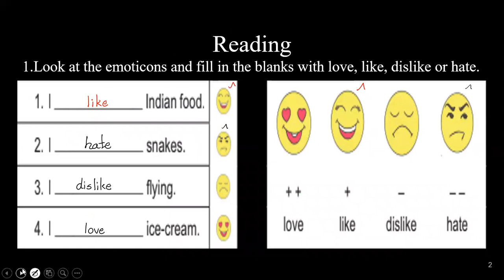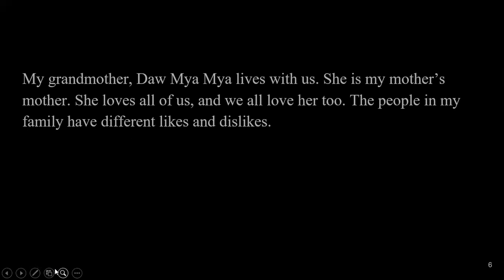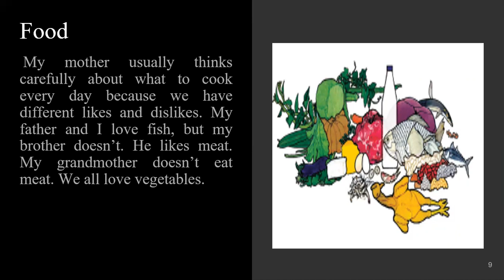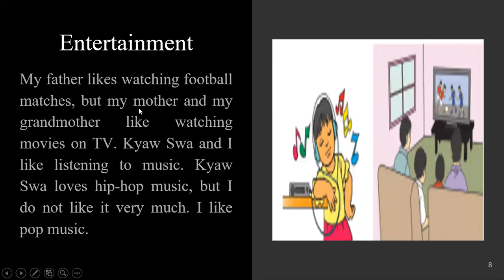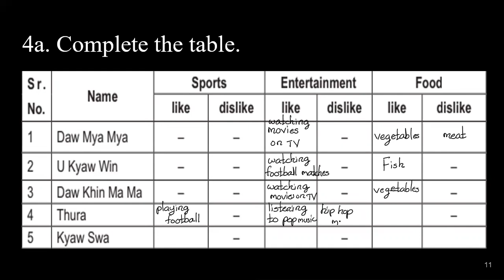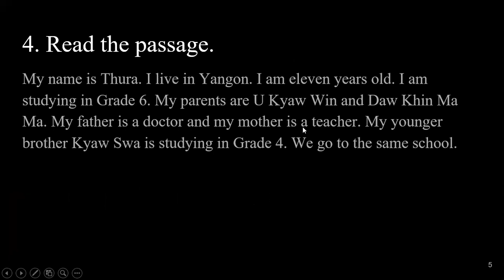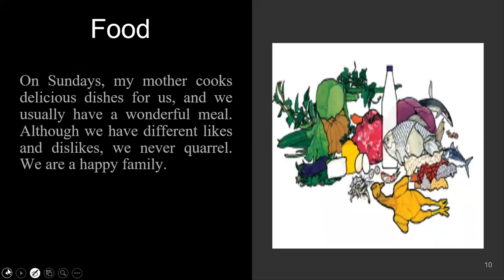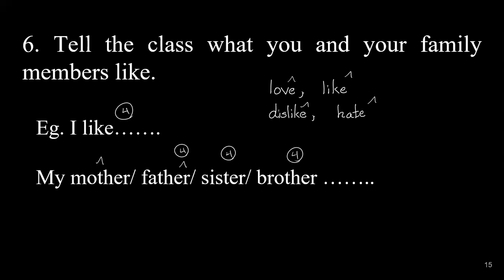G6_English_Unit_4_Lesson_2